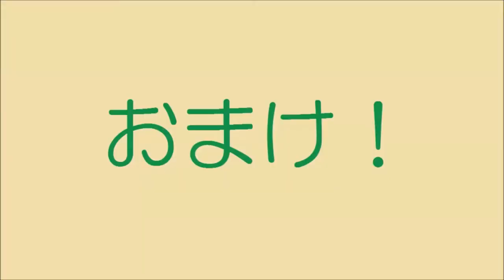36本目をついにメンテナンスするおっ！Guyatone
4 / July / 2020

ライブの無くなった7丁目の小林 灯の日常を曝す、ゆーちゅーぶ。

以前の動画 )で紹介した、36本目のGuyatone EB-4のメンテナンスを開始しました(*´∀｀*)

再構築まで、お待ちください(*´∀｀*)

※注意！
　ここで行われている、作業(修理・改造・調理など)は、ド素人によるものです。
　同じ作業をした上での、トラブルは保証致しかねます。

不定期配信中(笑)

ライブは、都内を拠点に活動中！

出演のご依頼もお待ちしております！

Supported by Glow 7" Records